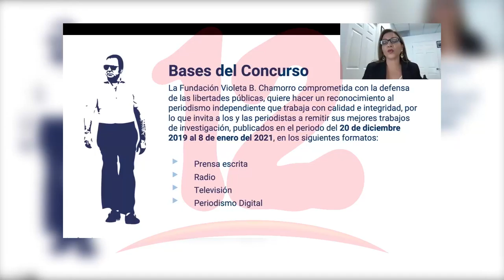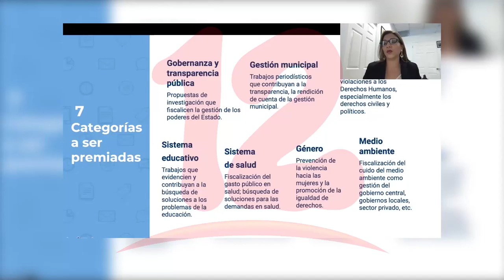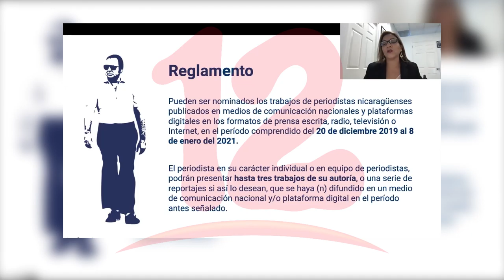Realizan convocatoria al premio a la Excelencia Periodística 2020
NosResistimosAlEmbargo Realizan convocatoria al premio a la Excelencia Periodística Nicaragüense